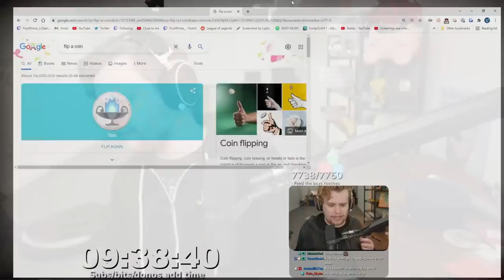The Binding of Isaac but we take 400+ pills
So many flinstone gummies